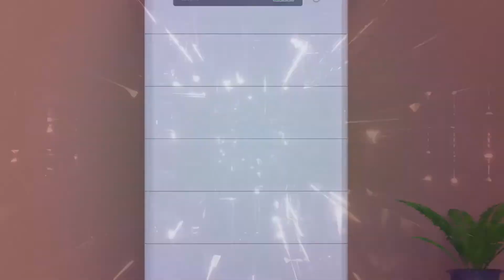Presentazione Serie Lynx Home F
Batteria ad alta tensione GoodWe serie Lynx Home F - un abbinamento perfetto e un punto di forza della soluzione di accumulo di energia one-stop-shop di GoodWe. Preparati alla Serie Lynx Home F. Un affidabile sistema di accumulo per tutta la vita! Lynx Home F | 6,6 – 16,4 kWh | Batteria ad alta tensione